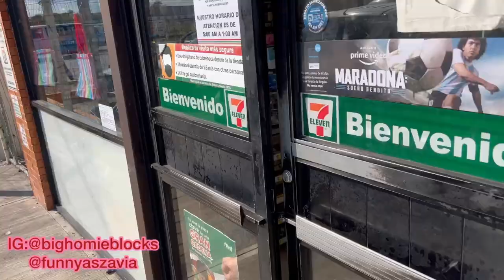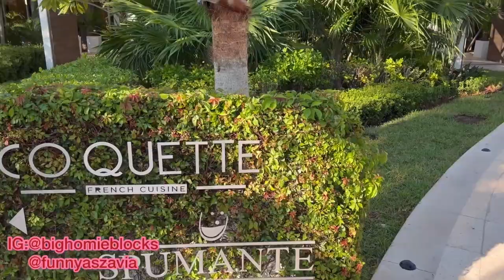ANNIVERSARY TRIP REVEALED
BAECATION THIS OUR FIRST TIME COMING HERE AND IT WAS LIT CHECK OUT OUR FULL VIDEO ON PART 2 THE NEXT VIDEO

 HALLO